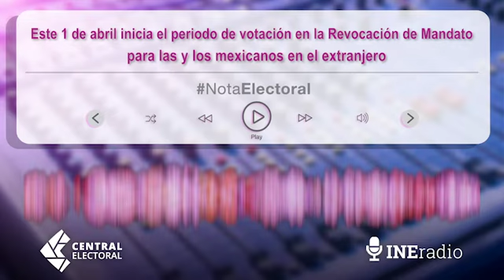Este 1 de abril inicia periodo de voto en la Revocación de Mandato para ciudadanía en el extranjero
Al llevar a cabo el Protocolo de Apertura del Sistema de Voto Electrónico por Internet para las y los Mexicanos Residentes en el Extranjero para la Revocación de Mandato, el Director de Seguridad y Control Informático Yuri González explicó que, a partir del 1 de abril a las 20:00 horas y hasta el domingo 10 de abril a las 18:00 horas, las y los mexicanos en el exterior inscritos en la Lista Nominal podrán emitir su voto electrónico en el ejercicio de Revocación de Mandato del Presidente de la República.